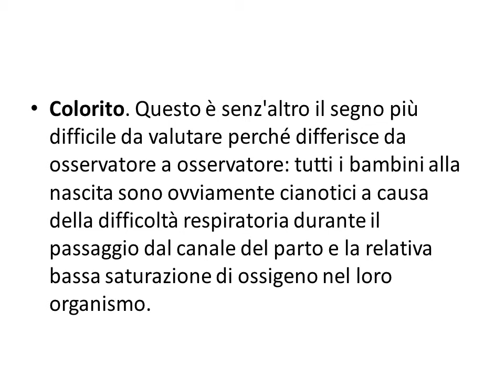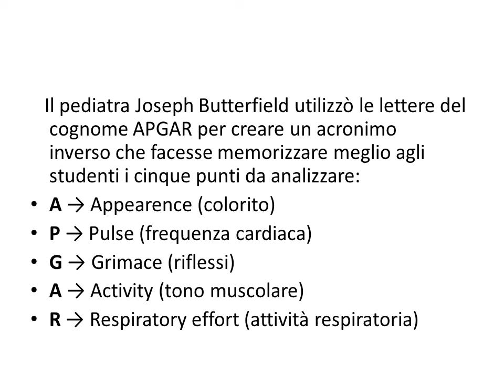INDICE DI APGAR